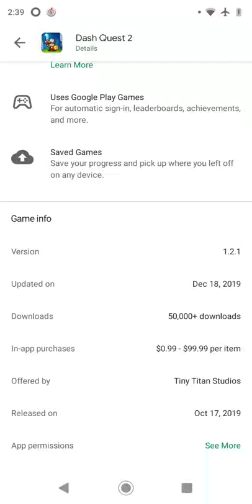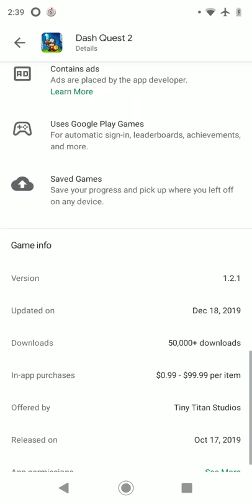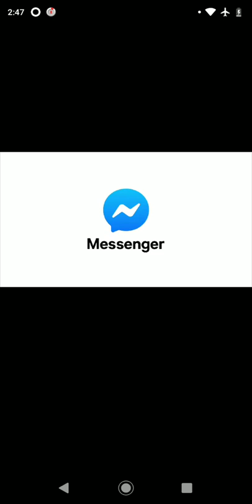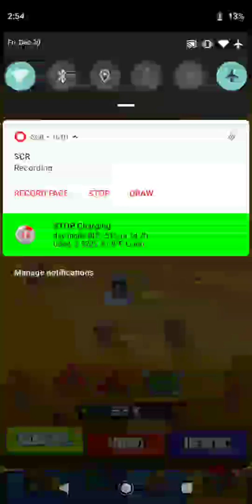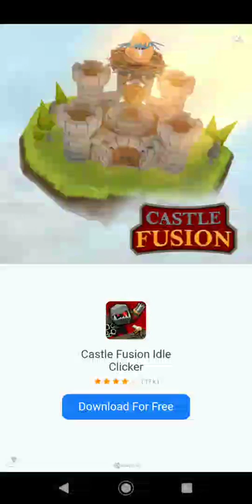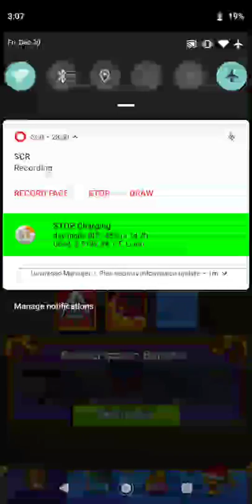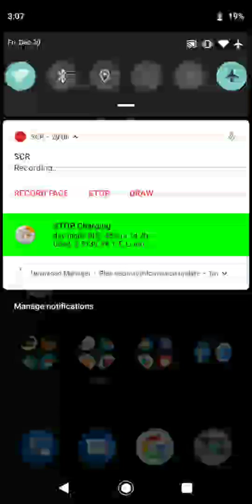Dash Quest 2 in level 7. ( Well this is a pretty cool game and no Mana cost but cost power per play)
Also just started playing this game and also still haven't reached to the maximum level cap now yet. Lol